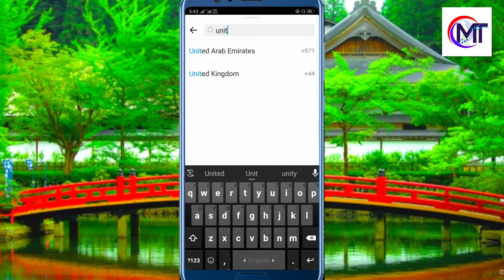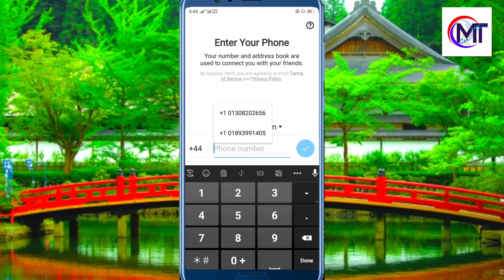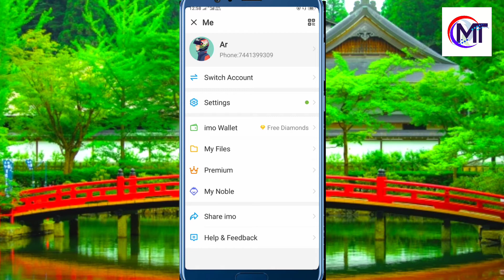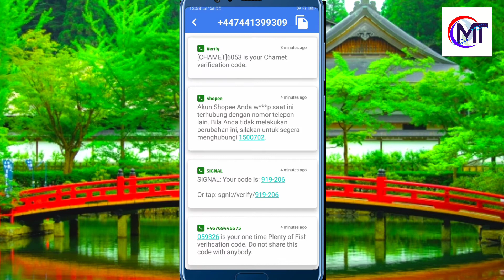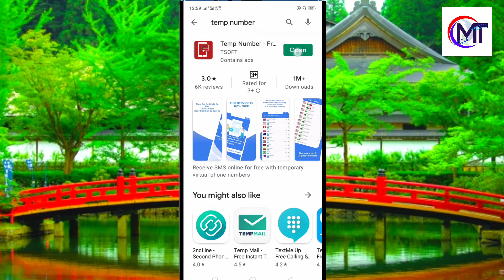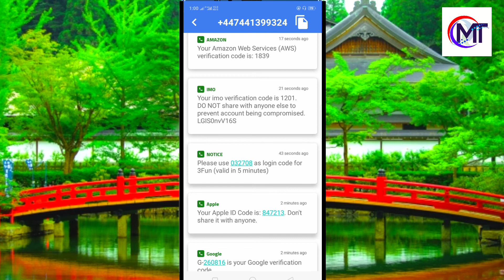Create Imo Account Without Phone Number (2021) | নিজের নাম্বার ছাড়া imo চালান | Masus TecH Official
BUY THESE PRODUCT FROM AMAZON

                      (Laptop ↓)

🔴 2020 HP ZBook 15 G5 15.6" FHD (1920x1080) Mobile Workstation Laptop (Intel 6-Core i7-8850H, 64GB DDR4 RAM, 2TB SSD(2x1TB PCIe M.2)) Thunderbolt 3, HDMI, Fingerprint, Backlit, Windows 10 Pro

                       (Mobile ↓)

🔴 Original Oppo Find X3 Pro 12G+256GB 5G Mobile Phone Snapdragon888 120Hz Screen 4500mAh 65W VOOC 50MP+50MP NFC Global Warranty Cellphone by-（Real Star Technology (Gloss Black (Glossy Glass)

🔴 2021 Apple 11-inch iPad Pro (Wi‑Fi, 512GB) - Silver

🔴 New Apple Watch Series 6 (GPS, 40mm) - (Product) RED - Aluminum Case with (Product) RED - Sport Band

                    (Computer ↓)

🔴 HP Elite Desktop PC Computer Intel Core i5 3.1-GHz, 8 gb Ram, 1 TB Hard Drive, DVDRW, 19 Inch LCD Monitor, Keyboard, Mouse, Wireless WiFi, Windows 10 (Renewed)

🔴 Acer Aspire C24-963-UA91 AIO Desktop, 23.8" Full HD Display, 10th Gen Intel Core i3-1005G1, 8GB DDR4, 512GB NVMe M.2 SSD, 802.11ac Wi-Fi 5, Wireless Keyboard and Mouse, Windows 10 Home

🔴 2021 Newest Dell Inspiron High Performance Desktop, Intel Core i5-10400, 16GB DDR4 RAM, 2TB HDD, WiFi, HDMI, No-DVD, Wired Keyboard&Mouse, Windows 10

🔴 Dell Inspiron 3880 Desktop Computer, 10th Gen Intel Core i5-10400 Upto 4.30 GHz, 16GB RAM, 512GB M.2 NVMe SSD + 1TB HDD, AC Wi-Fi, Bluetooth, HDMI, VGA, DVD-RW, SD-Card - Windows 10 Pro

🔴 HP Z240 Workstation SFF Desktop PC, Intel Core i5-6500 Upto 3.60GHz, 16GB RAM, 1TB SSD, AMD Radeon HD 8570 1GB 4K, DisplayPort, HDMI, DVI, AC Wi-Fi, Bluetooth - Windows 10 Pro (RENEWED)

                       ( Camera ↓)

🔴 Minolta MN67Z 20MP FHD Wi-Fi Bridge Camera with 67x Optical Zoom, Black - Bundle with Camera Case, 64GB SDHC Memory Card, Table Top Tripod, Memory Wallet, Cleaning Kit, Card Reader, Software Package

🔴 Lorex 4K Ultra HD 8-Channel Security Camera System with 8 4K Security Cameras, Color Night Vision, and Smart Motion Detection